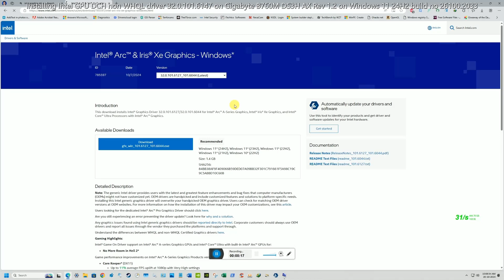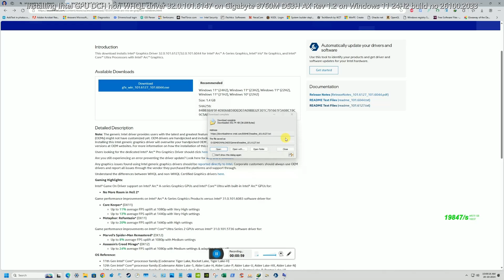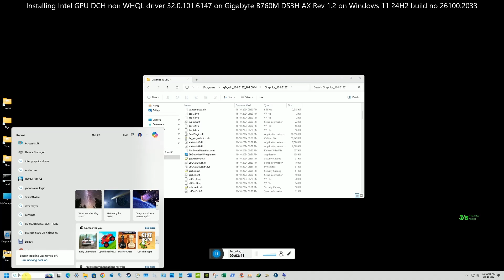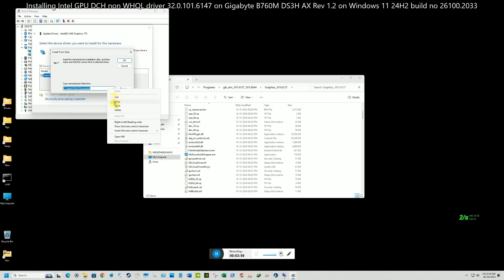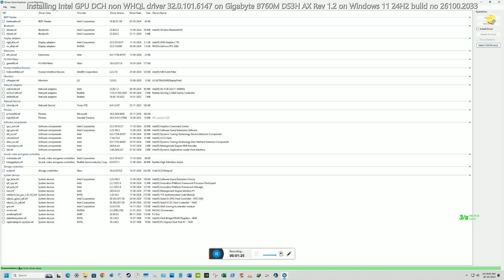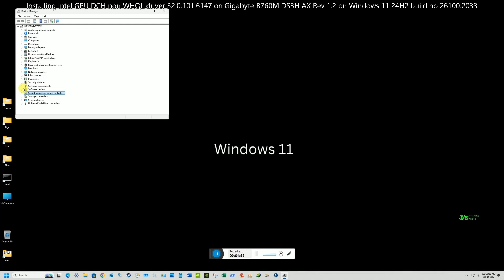Intel GPU driver 32.0.101.6127 on Windows_11_24H2_26100.2033_GB_B760M_DS3H_AX_rev1.2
On 07th October 2024, Intel Inc. released DCH non WHQL stable driver v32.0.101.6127.
On 20th October 2024, I successfully installed this version driver by custom method on Windows 11 64bit Professional Edition 24H2 build no 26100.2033.

I installed this driver to an Intel i5-13500 processor integrated GPU Intel(R) UHD Graphics 770
I flashed Intel ME Firmware  version 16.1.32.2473 (S-H)
I also have an Gigabyte GeForce RTX™ 3060 WINDFORCE OC 12G rev 2.0  attached to a Gigabyte B76M DS3H AX Motherboard.
Model name and number Gigabyte  B760M DS3H AX rev 1.2 Bios  F19
I attached LG  Ultragear 27inch QHD 2560x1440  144HZ model no 27GN800-B monitor to Dedicated GPU via Display Port 2.0 cable.
G.SKILL Ripjaws S5 5600J3636C16GX1-RS5K DDR5 5600MHz CL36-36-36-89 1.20V 16GB (4x16GB)

Platform (OS Support)
11th Gen Intel® Core™ processor family (Codename Tiger Lake, Rocket Lake, Tiger Lake-H)
12th Gen Intel® Core™ processor family (Codename Alder Lake-S, Alder Lake-H, Alder Lake-P, Alder Lake-U, Alder Lake-HX, Alder Lake-N)
13th Gen Intel® Core™ processor family (Codename Raptor Lake-S, Raptor Lake-HX, Raptor Lake-H, Raptor Lake-P, Raptor Lake-U)
14th Gen Intel® Core™ processor family (Codename Raptor Lake Refresh)
Intel® Core™ Ultra processor family (Codename Meteor Lake)
Intel® Iris® Xe Dedicated Graphics family (Codename DG1)
Intel® Arc® Graphics family (Codename Alchemist)
Intel® Ultra processor family (Codename Meteor Lake)

Gaming Highlights On Driver support on Intel® Game On Driver support on Intel® Arc™ A-series Graphics GPUs and Intel® Core™ Ultra with built-in Intel® Arc™ GPUs for:
• No More Room in Hell 2* Game performance improvements on Intel® Arc™ A-Series Graphics Products versus Intel® 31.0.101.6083 software driver for8:
• Core Keeper* (DX11) Up to 11% average FPS uplift at 1080p with Very High settings and Up to 13% average FPS uplift at 1440p with Very High settings
• Metaphor: ReFantazio* (DX11) Up to 20% average FPS uplift at 1440p with High settings

for  end user DCH-based  driver

Note:
Windows users must restart Windows after completion of installation of this graphics driver.